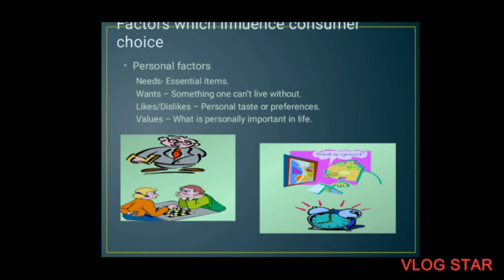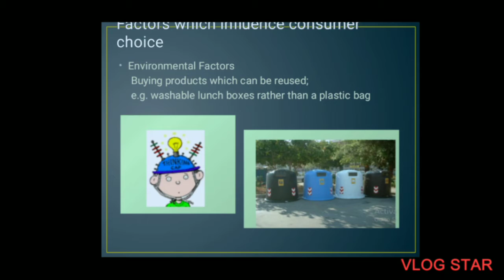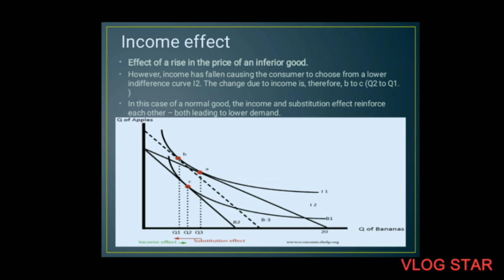CONSUMER CHOICE: POWERPOINT VIDEO PRESENTATION